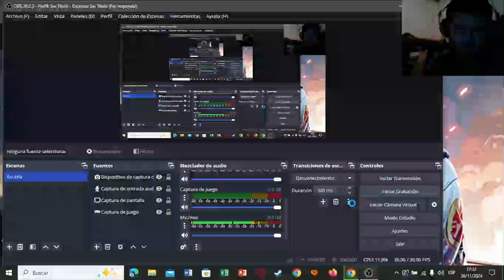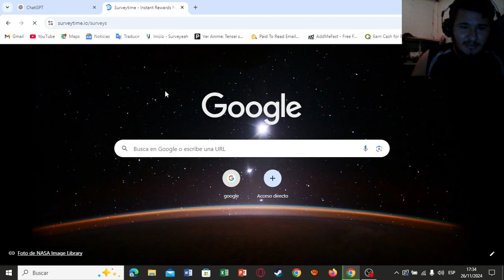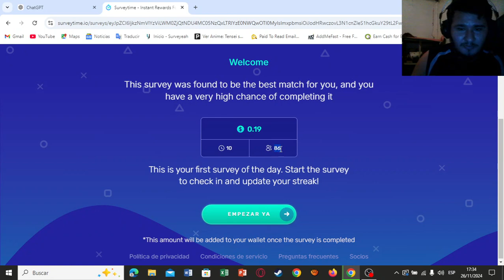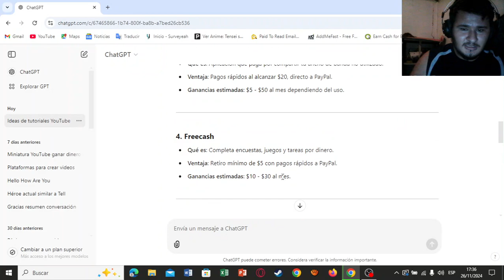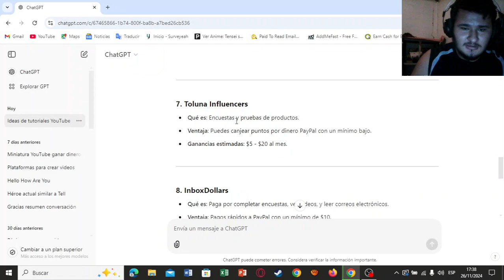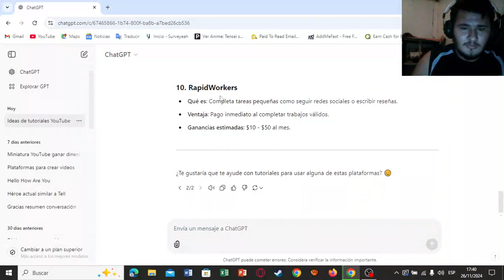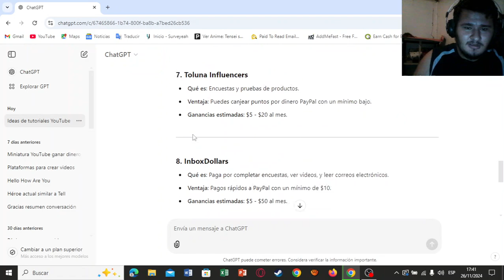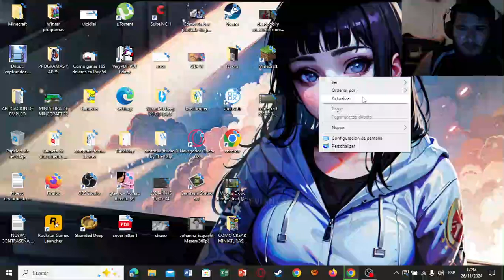Como ganar dinero por internet 2024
este es mi canal principal ya que perdi el primero y pues ahora tendre todos aca, espero su apoyo gente PURA VIDA

1. SurveyTime
Qué es: Página de encuestas pagadas.
Ventaja: Pagos inmediatos después de completar cada encuesta.
Ganancias estimadas: $0.50 - $1 por encuesta.
2. Ysense
Qué es: Plataforma para completar encuestas, tareas pequeñas y ofertas.
Ventaja: Puedes retirar tus ganancias en PayPal a partir de $10.
Ganancias estimadas: $5 - $50 al mes según actividad.
3. Honeygain
Qué es: Aplicación que paga por compartir tu ancho de banda no utilizado.
Ganancias estimadas: $5 - $50 al mes dependiendo del uso.
4. Freecash
Qué es: Completa encuestas, juegos y tareas por dinero.
Ganancias estimadas: $10 - $30 al mes.
5. Remotasks
Qué es: Plataforma de microtareas como etiquetar imágenes o transcribir texto.
Ganancias estimadas: $30 - $100 al mes según el tiempo invertido.
6. Appen
Qué es: Realiza tareas como evaluaciones de búsqueda y anotaciones de datos.
Ganancias estimadas: $50 - $300 al mes según los proyectos.
7. Toluna Influencers
Qué es: Encuestas y pruebas de productos.
Ventaja: Puedes canjear puntos por dinero PayPal con un mínimo bajo.
Ganancias estimadas: $5 - $20 al mes.
8. InboxDollars
Qué es: Paga por completar encuestas, ver videos, y leer correos electrónicos.
Ganancias estimadas: $5 - $50 al mes.
9. Clickworker
Qué es: Realiza tareas simples como encuestas, transcripciones y verificaciones de datos.
Ganancias estimadas: $10 - $100 al mes.
10. RapidWorkers
Ventaja: Pago inmediato al completar trabajos válidos.
Ganancias estimadas: $10 - $50 al mes.